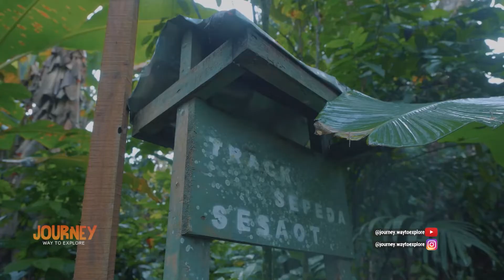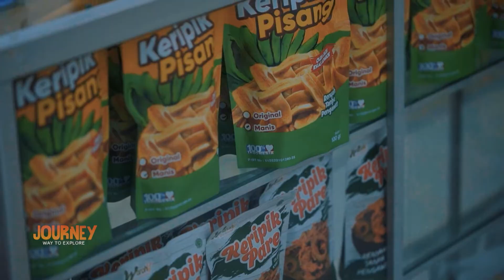Journey: Pesona Bumi Sasak (3)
Desa Sesaot menawarkan pengalaman yang tidak terlupakan seperti bermain air berwarna tosca di Purekmas, bersepeda di sekeliling hutan, dan sate bulayak yang disukai oleh Mas Menteri Parekraf, Sandiaga Uno.